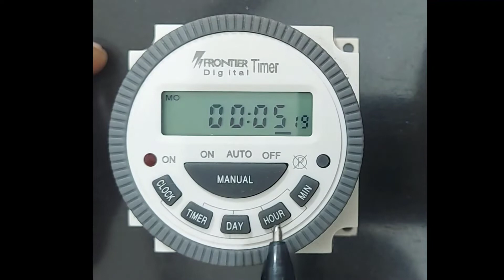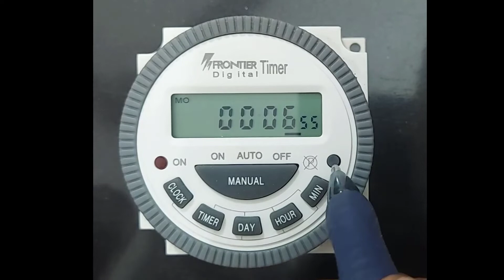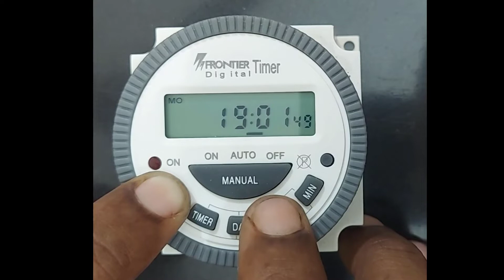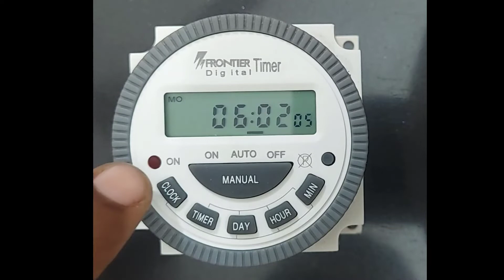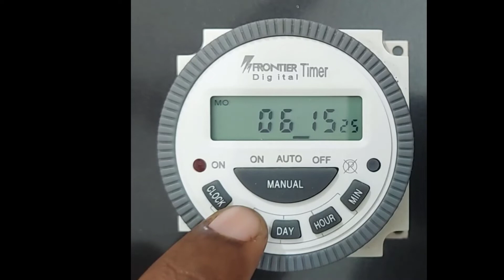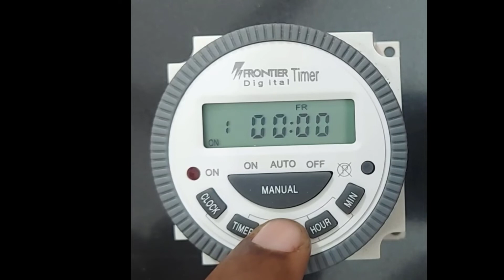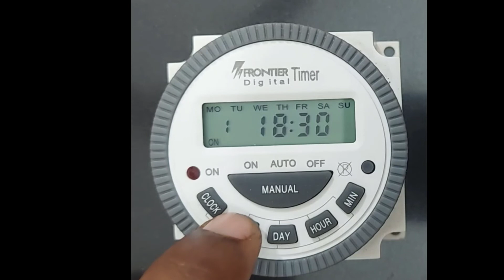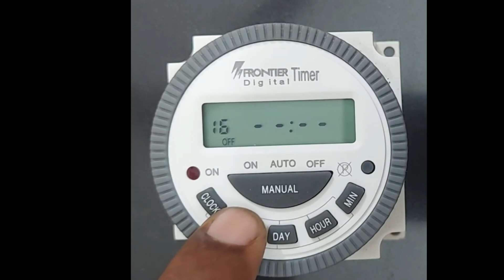Timer setting in Tamil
This video explains, how to set the timer setting in Tamil.
Frontier timer settings explanation in Tamil.
Incubator time setting in Tamil.